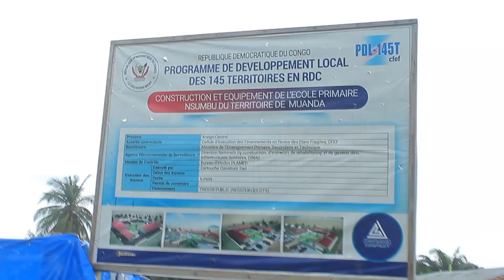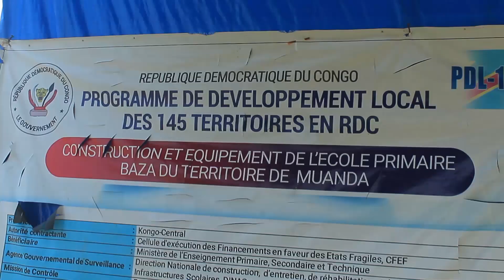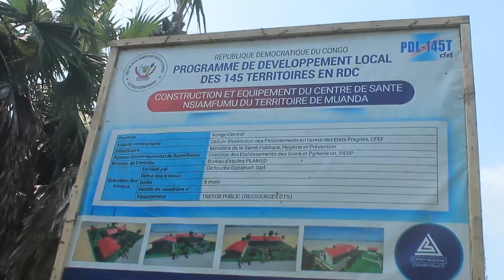MUANDA :PDL 145 TERRITOIRE DÉLÉGATION PRIMATURE A MUANDA DANS LE CADRE DE VISITE DE INSPECTION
Vous Informer C est Notre Devoir